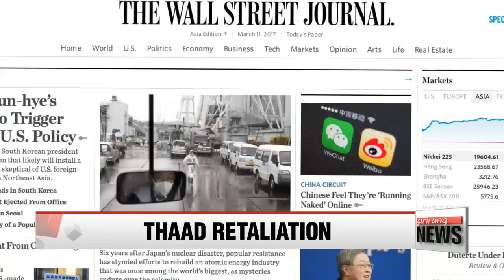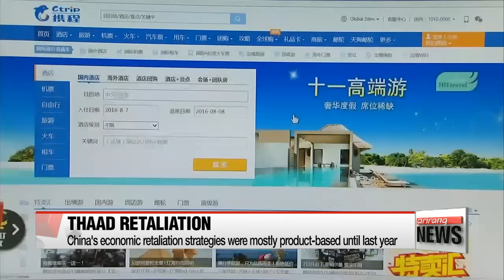China's targeting of THAAD intended to threaten S. Korean conglomerates: WSJ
중의 사드보복은 한국 재벌 전체에 보내는 메시지...중 한국공관서 15일부터 한국행 비자 직접 발급 (건수 급감 전망)
  China has been lashing out at South Korea and one of the nation's biggest conglomerates since Seoul announced its decision to bring in the THAAD anti-missile system.
Lotte Group is being targeted because it swapped the land necessary for the installation.
But international experts are saying Beijing's economic retaliation could also be intended for a wider audience.
Kim Jung-soo has more.
  The Wall Street Journal reports that Beijing's crackdown on Lotte Group should be seen as a cautionary tale for other business groups operating in the world's second biggest economy.
The Chinese government's actions have so far resulted in the Korean conglomerate closing over 60 of its stores in China.
The paper quoted University of Sydney professor James Reilly, who said "China hopes Korean conglomerates - who exert considerable influence in the nation - will deliver their thoughts regarding the THAAD missile defense system to the South Korean government" after watching Lotte's struggles.
  Other experts say China's decision to target a specific company in Lotte Group shows how the country is now capable of implementing a more diverse set of economic strategies.
They say that,... in the past, China only implemented bans on a product-basis.
  For instance, up until last year, China had banned banana imports from the Phillipines after relations between the countries deteriorated over issues related to the South China Sea.
  Meanwhile, beginning Wednesday, Chinese travelers hoping to visit South Korea will have to apply for a visa directly from the Korean embassy in Beijing or Korean consulates dotted throughout the country.
  This is because Chinese travel agencies have stopped offering travel-packages related to South Korea.
Chinese travelers on group tours to Korea almost always depend on the travel agencies to take care of their visa applications.
  As the Korean consulates can be quite far from where Chinese customers reside, some watchers say the number of overall visa applications will tumble nearly 20 percent compared to last year.